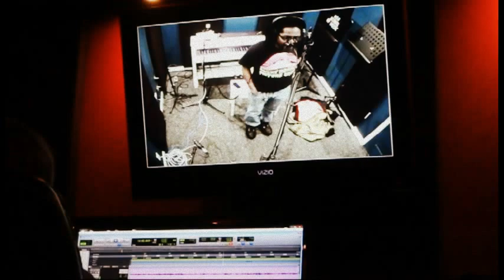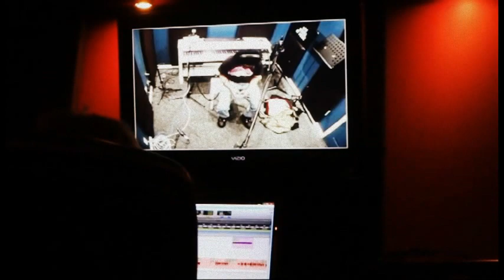In the studio with 8 Foot Grimiss - Fall of Man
A Behind the scenes look into the vocal recordings of "Fall of Man." Fall of man will be on our 1st full length album that is due out in Spring of 2012.

Filmed at Elm Street Recording studio in Lansing, Michigan. January 2012